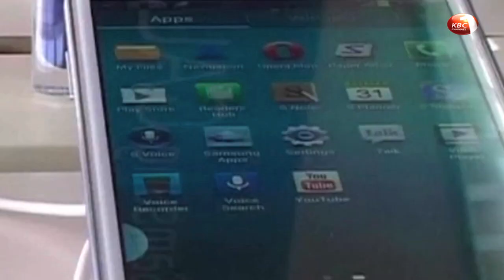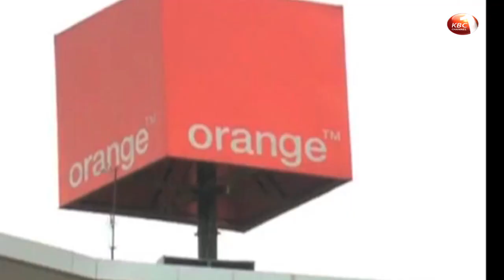Kenya, Djibouti concludes cable landing deal negotiations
The first raft of commercial negotiations for the proposed 4,000 kilometers 36 Terabyte fiber cable interconnecting Kenya and Djibouti have been concluded. The government of Kenya, Telkom Kenya and Djibouti African Regional Express are the shareholders in the proposed new cable. ICT Principal Secretary Jerome Ochieng says this will propel the region to a digital economy by providing affordable Gigabit services.